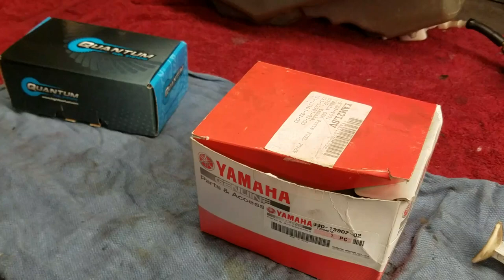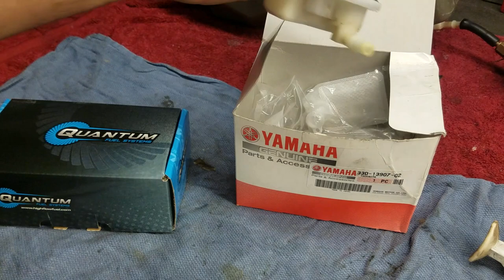1:11 YZ250F Fuel Pump Failure & Repair (same for YZ450f). Hard starting, bogging, and popping.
YZ250F fuel pump was taking a dump. This video can also be used as a general walk through for the YZ250f from 2014 to present and the YZ450F from 2010 to present.